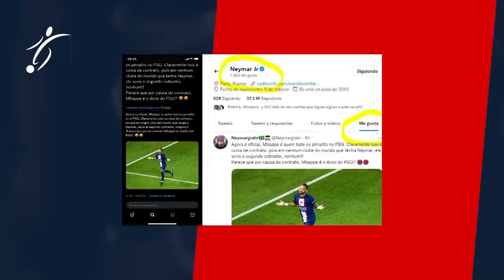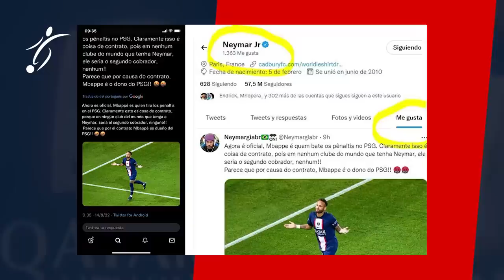ASÍ fue la BRONCA de NEYMAR y MBAPPÉ por un PENAL en el PSG, DUELO de EGOS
Cuando todo parecía en el PSG que era calma y sosiego, con dos buenas imágenes del equipo en las dos primeras jornadas de la Ligue 1 a las órdenes de Christophe Galtier, tras la victoria de ayer contra el Montpellier, Neymar Jr desató la polémica en redes.

En el partido, Neymar se disponía a tirar el penalti que a la postre sería su primer gol del partido, cuando Mbappé se acercó a pedirle que le dejara ejecutar el lanzamiento. Neymar no accedió a la petición del crack francés, tirando él mismo el penalti y anotándolo.

Un usuario llamado @Neymargiabr y que se autodenomina fan de Neymar, escribió un tuet criticando la decisión del PSG de que a partir de ahora fuese Kylian Mbappé quien tirase los once metros: "Ahora es oficial, Mbappé es quien tira los penaltis en el PSG. Claramente esto es cosa de contrato, porque en ningún club del mundo que tenga a Neymar, sería el segundo cobrador, ninguno!! Parece que por el contrato Mbappé es dueño del PSG!!". acompañado de dos emoticonos de enfado.

No fue el único mensaje que este seguidor dedicó a su ídolo, criticando a su compañero de equipo. En otro tuit posterior, llegó a escribir que hasta Messi reconoce a Neymar como el mejor lanzador de panltis del mundo: "Incluso Messi reconoce a Neymar como el mejor lanzador de penaltis y Mbappé tiene ese ego alto. Solo porque el gol estaba en su contra, estaba triste, y solo porque no tenía pase, tuvo una rabieta. Nota: Mi opinión"

@Neymargiabr también compartió un mensaje que el presidente de Brasil, Jair Bolsonaro, dedicó al crack brasileño por lo sucedido ayer tras la polémica situación del penalti. ""Consejo de los que también son golpeados: ¡Mantente firme en tu misión y deja volar por los aires a los que quieren tu mal! ¡Que se conviertan en combustible para que tú y tus compañeros crezcan aún más! Tienes la confianza total del pueblo brasileño y eso es lo que importa" rezaba el mensaje del presidente brasileño animando a su compatriota.

Un autogol de Sacko, Neymar por partida doble, Mbappé y el debut goleador de Renato Sánches con el club parisino, dejaron en una mera anécdota los goles de Wahbi Khazri y Enzo Tchato Mbiayi, y siguen demostrando lo bien que ha empezado el PSG de Galtier.